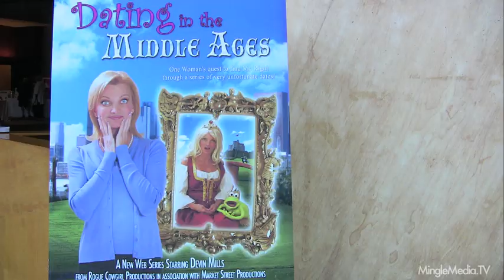"Dating in the Middle Ages" Web Series Premiere Red Carpet with Mingle Media TV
Mingle Media TV was invited to cover the premiere of the new web series from Rogue Cowgirl Productions called "Dating in the Middle Ages" from creator/writer, Devin Mills, who stars in the series as Samantha Collins who, in search of her modern day Cary Grant, has recently begun dating again after ending her 15-year marriage. From medieval fantasies to Lady Gaga-esque musical daydreams, ?Dating in the Middle Ages? explores everything from cougars and cubs, to masochistic matchmakers and middle-aged man-children. With a well-heeled cast including film, television and Broadway veterans, and an award winning production team, ?Dating in the Middle Ages? is sure to be a hit with audiences and critics. To learn more about ?Dating in the Middle Ages? and to watch the trailer, please